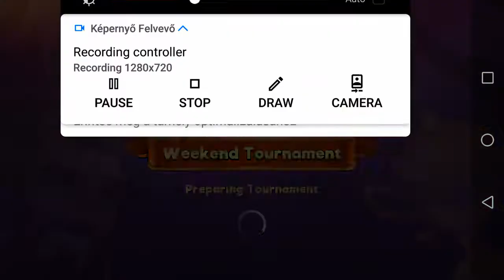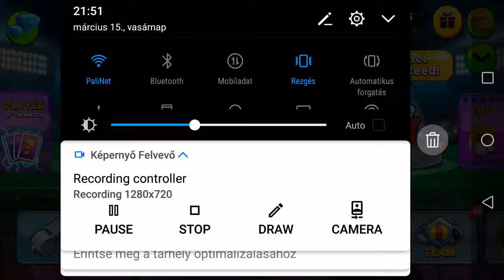Az Orosz🇷🇺 Maradona | Head Ball 2 Weekend Tournamenet